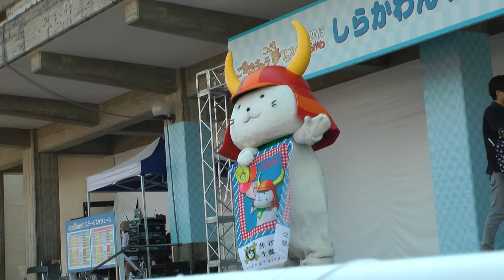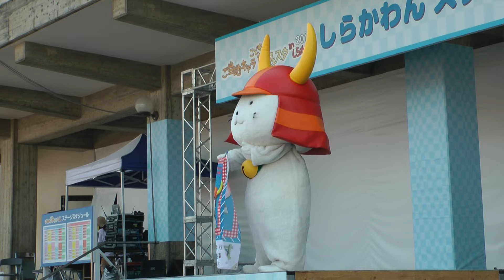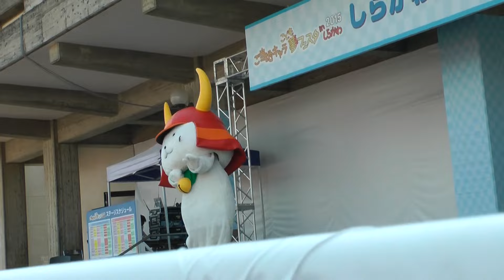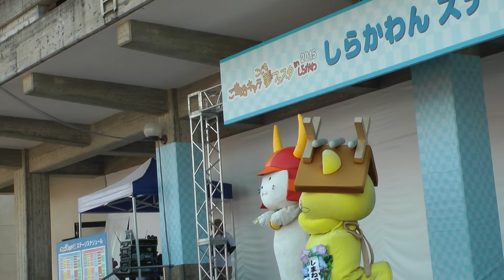ひこにゃんＰＲステージ ご当地キャラこども夢フェスタinしらかわ２０１５ 二日目 00347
ひこにゃんＰＲステージ
ご当地キャラこども夢フェスタinしらかわ２０１５ 二日目